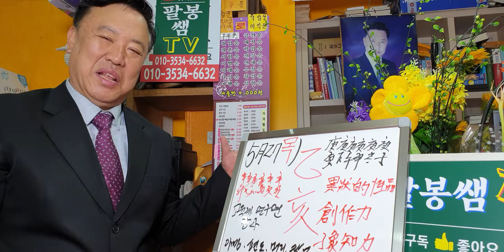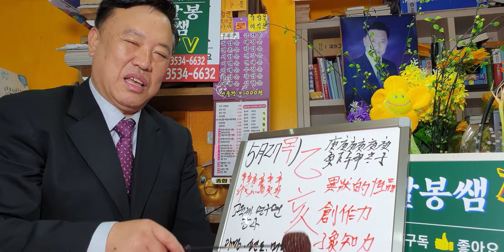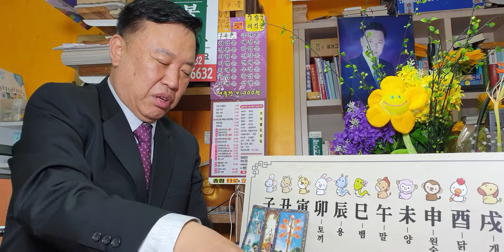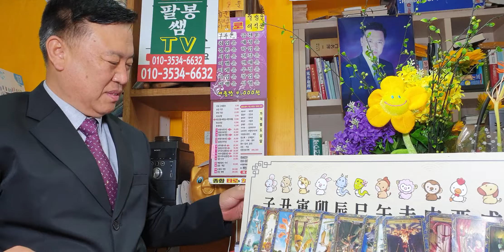5월27목요일 일진및각띠별운세sbs백년손님313회출연mbc국운출연ㆍ전포항대학사주타로교수ㆍ주간인물등다수언론등재ㆍ현포항에서30년철학관운영중01035346632